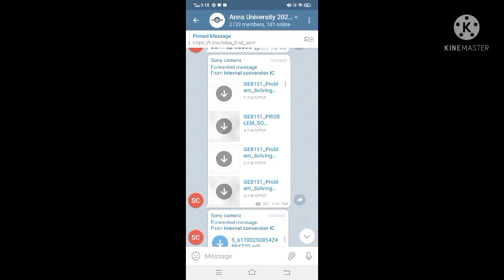GE 3151 Important Questions | Python Programming | PPSP subject | Anna University latest news |Notes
2021 Regulation GE 3151 Problem Solving & Python Programming PPSP subject important questions with notes

Refer Newly updated Important Questions for NOV/DEC 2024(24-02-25) exam

anna university latest news about valuation process details and important News
anna university latest news for arrear students,
anna university latest news about arrear exam,
anna university latest news today polimer news,
anna university latest news about final year exam,
anna university latest news arrear,
12 arrear exam date 2020,
plus two arrear exam date,
11th arrear exam date 2020,